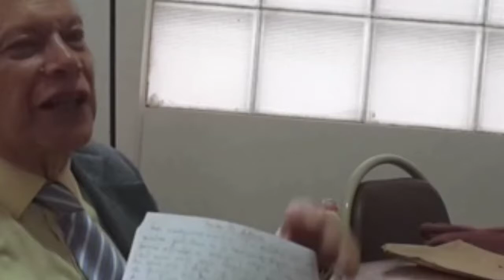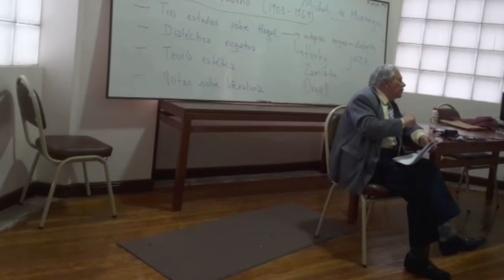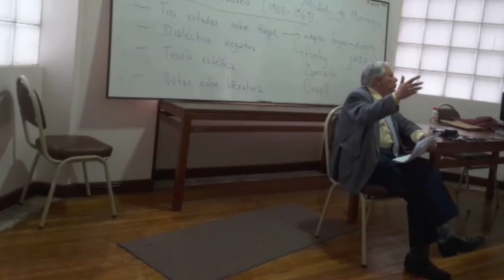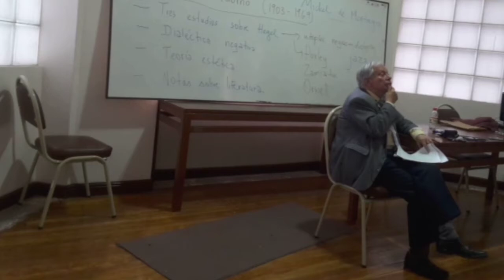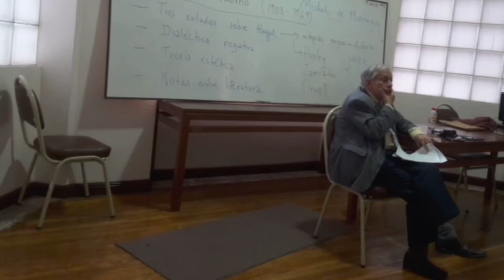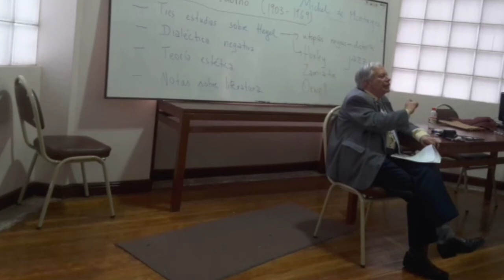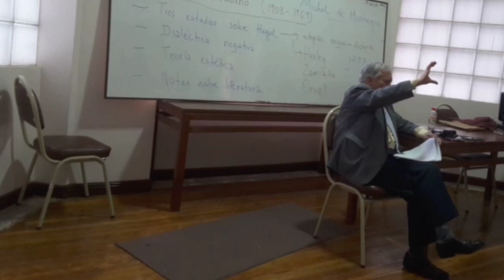Dr. H.C.F. Mansilla, Escuela de Frankfurt, Theodor W. Adorno (ii)